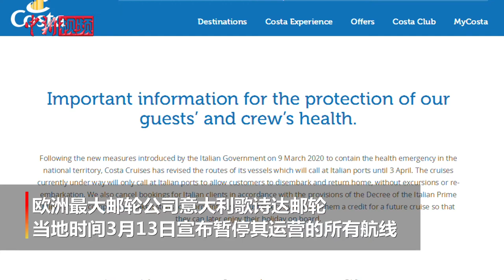欧洲最大邮轮公司歌诗达暂停所有航线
欧洲最大邮轮公司、隶属于嘉年华集团旗下的意大利歌诗达邮轮于当地时间3月13日宣布，暂停其运营的所有航线至4月3日。公司表示，当前的新冠肺炎疫情需要社会各界都采取紧急措施来应对。近期歌诗达邮轮的所有船只都加强了预防措施，但目前全球航行的后勤供应已十分紧张，多国也采取了更加严格的旅行限制措施。